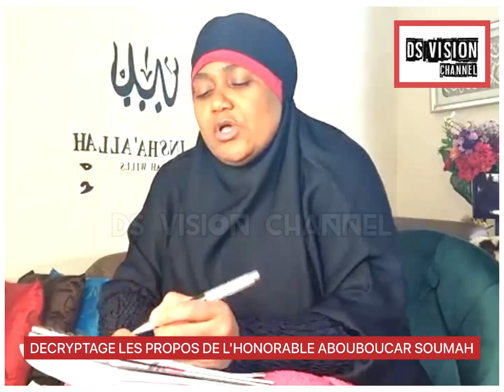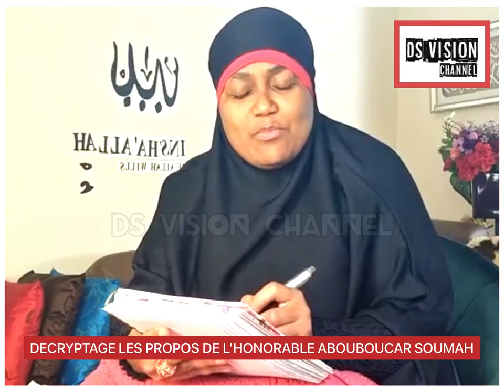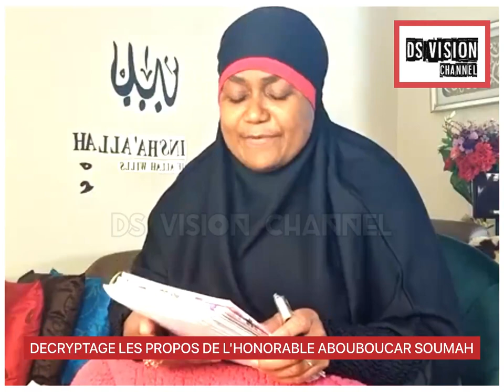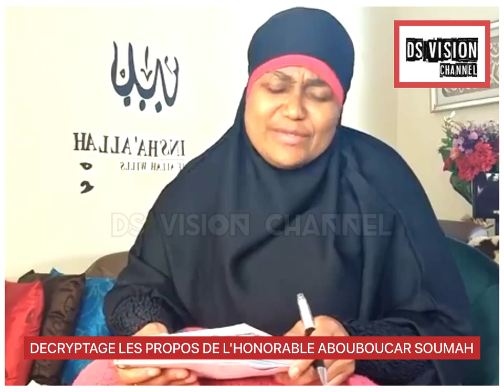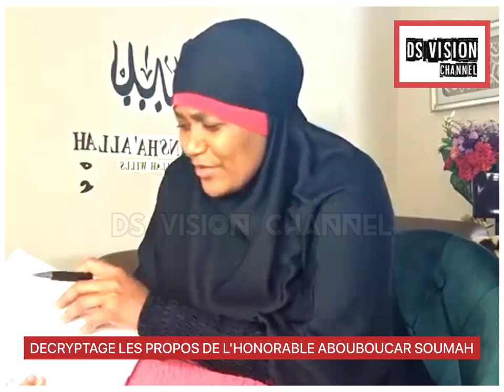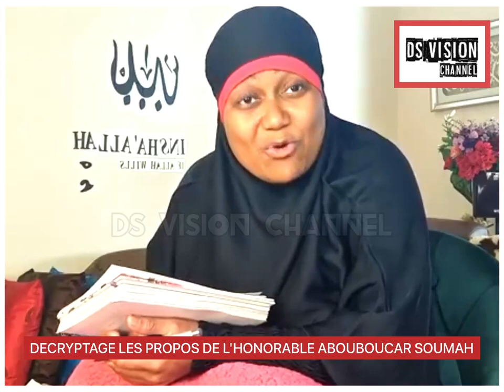👁‍🗨DECRYPTAGE LES PROPOS DE ABOUBACAR SOUMAH DU PARTI GDE